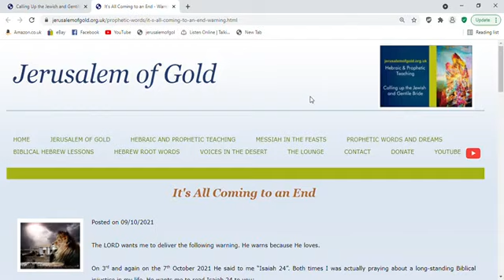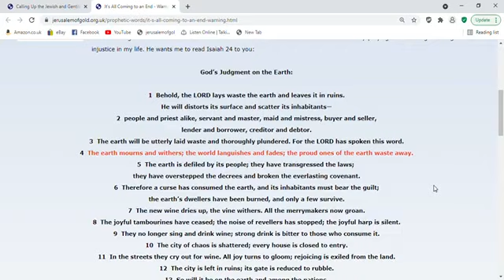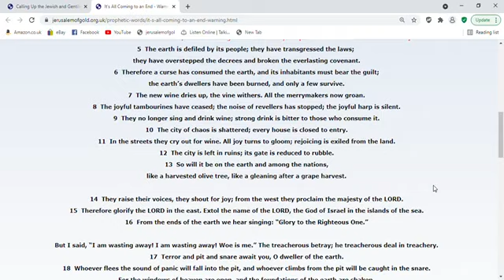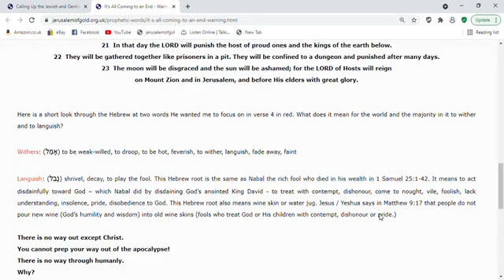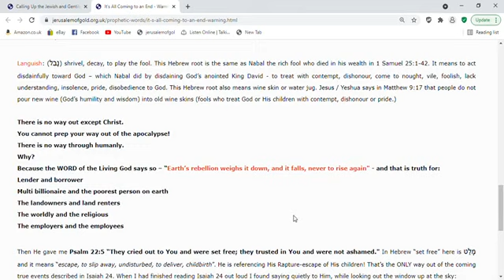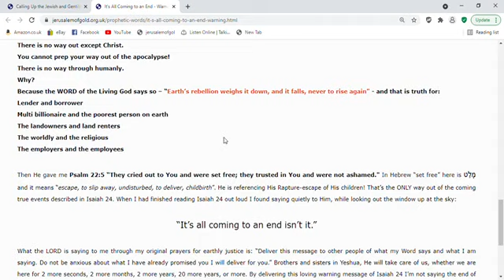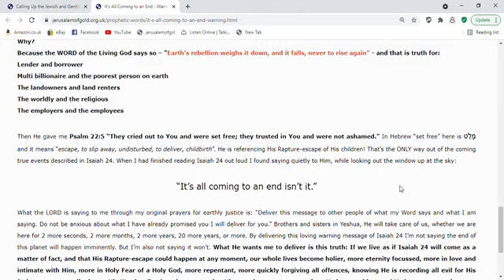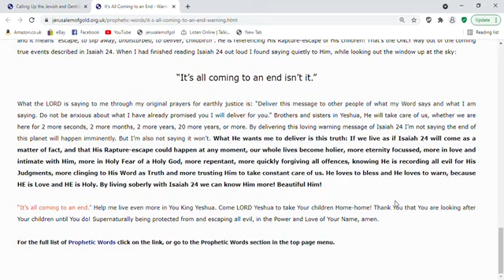"It's All Coming to an End" Warning to love the LORD, to live Holy, to put Him first. Rapture.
From: Jerusalem of Gold Ministries - UK